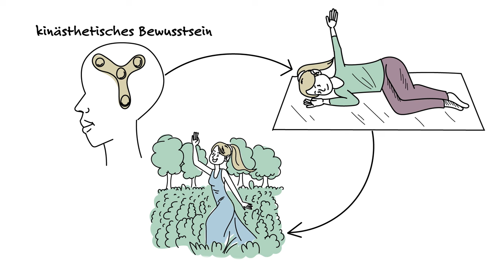Feldenkrais Methode - ERKLÄRT - Volume 1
In diesem Video wird erklärt weshalb sich die Bewegungen in Feldenkraisstunden oft ungewohnt oder neu anfühlen.

Produzent: SFV Schweizerischer Feldenkrais Verband
Text/Konzeption: Nicola Zollinger, Annatina Escher Koromzay, Pascal Pointet